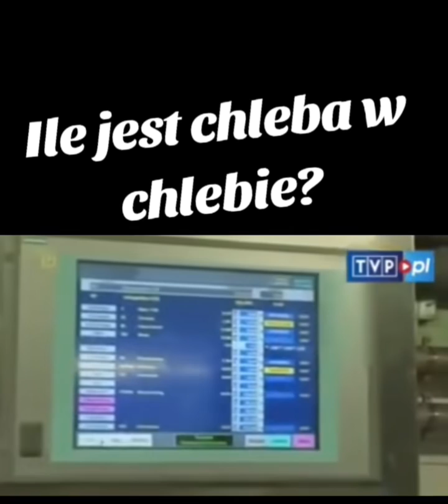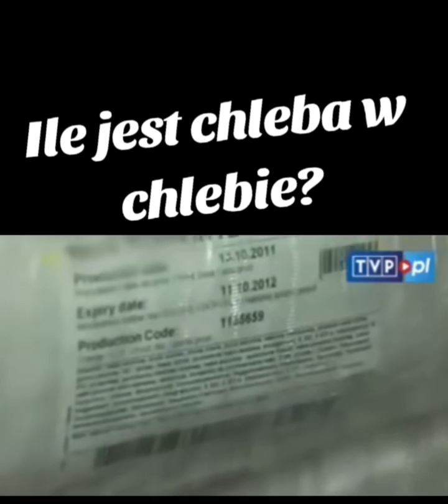Jak Powstaje Pieczywo , Bułki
zapraszam wszystkich do obejrzenia filmu jak powstaje pieczywo  i z czego jest wykonane i prosze o udostępnienie filmu miłego oglądania życzy Paweł  Introducing